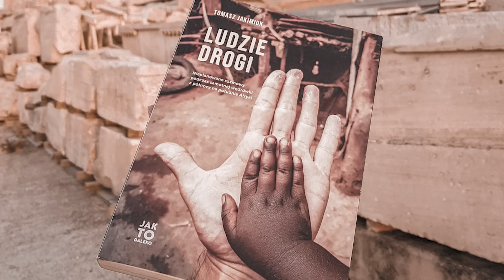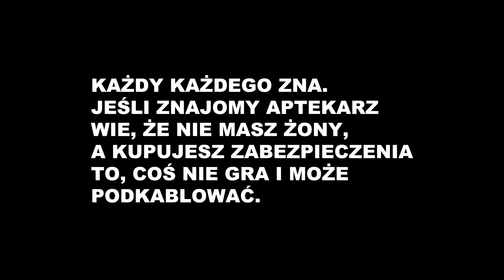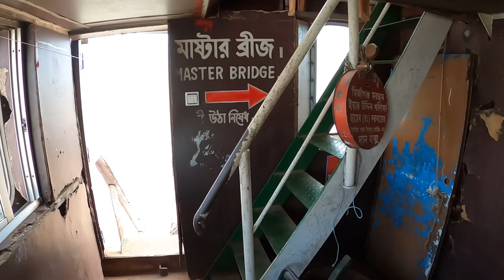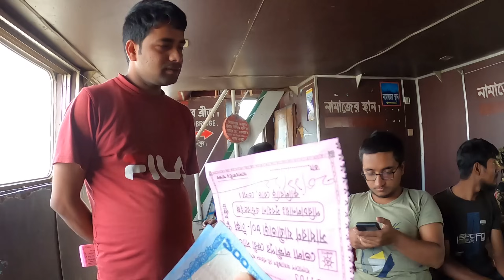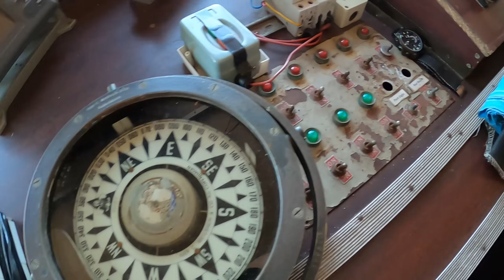CZY W BANGLADESZU MOŻNA KUPIĆ GUMKI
Czy w Bangladeszu można kupić "gumki"? Temat dość skomplikowany. Jestem na południu Bangladeszu, a dokładnie na wyspie. Wraz z Ashmalem musimy przeprawić się przez jeszcze jedną rzekę.